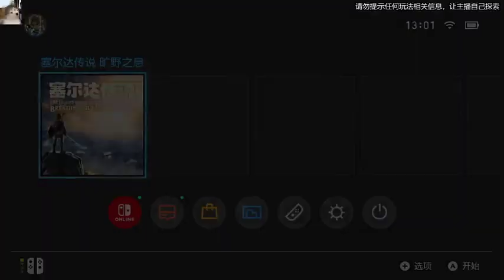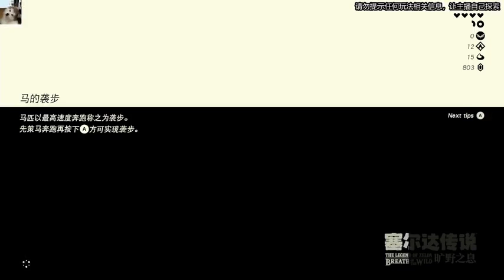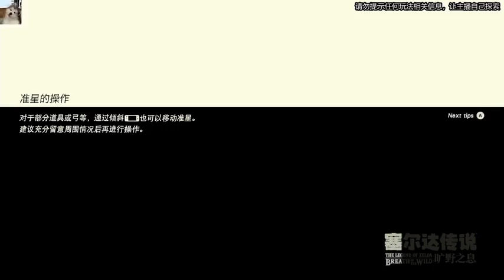《最强boss系统》有声小说1911-1920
什么是江湖？
是拳倾天下，纵横一世，还是万人皆敌，搅动风云？
重生一世，最强boss系统加身，苏信可以获得前世武侠世界当中所有的boss人物的功法和武技。
“我叫苏信，我言而有信。”